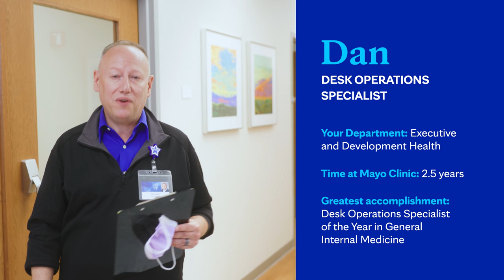Desk Operations Specialist Role at Mayo Clinic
Desk Operations Specialists work directly with physicians and other healthcare professionals to anticipate and respond to patient needs and the requests of the health care team. They work hands on with patients by checking them in for appointments, preparing them for exam visits, and scheduling follow ups, along with many other skills with on the job training.